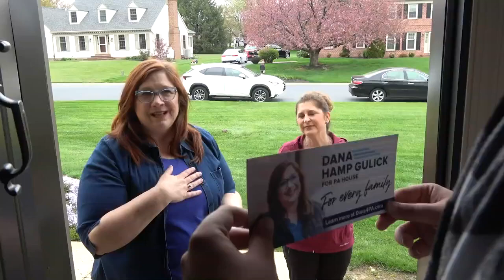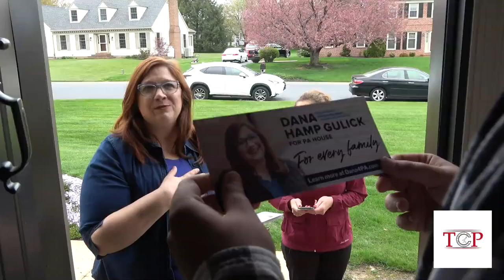TCP in the Morning 5/5/22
Eviction filings are spiking with no aid in sight, if you used TurboTax you may be eligible to get your money back, PA’s abortion laws could become stricter, and Yo! MTV Raps is making a comeback!!!